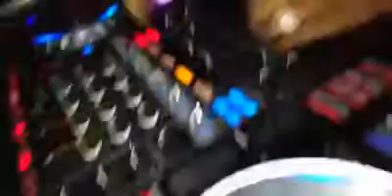non stop mix 2018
full DJ music system 2018